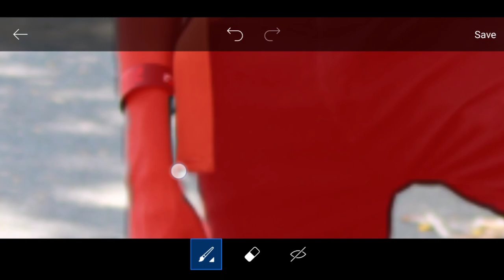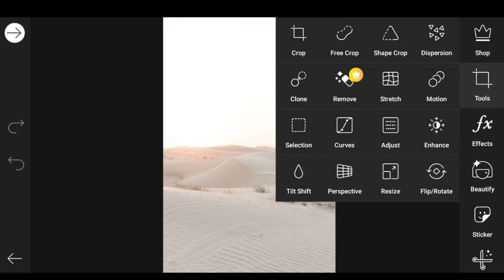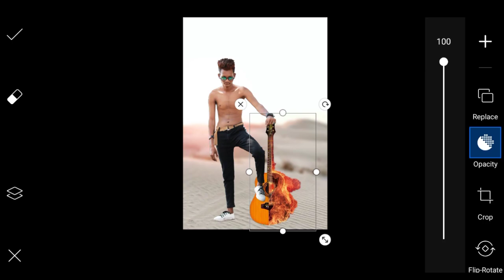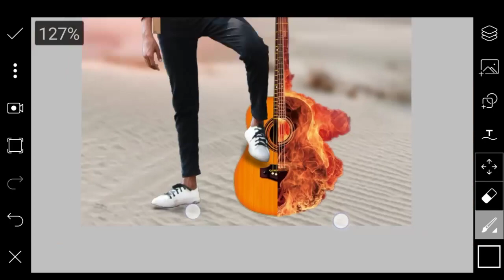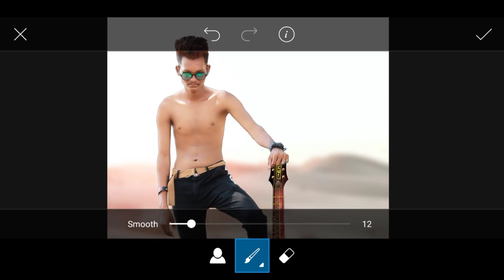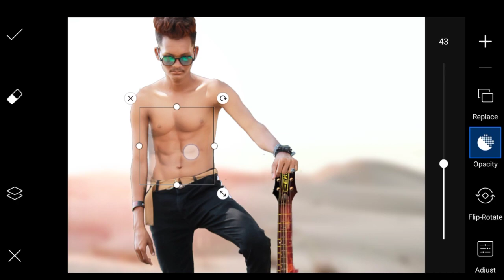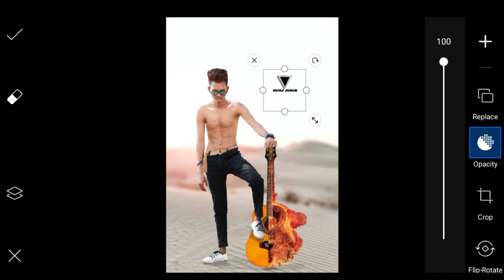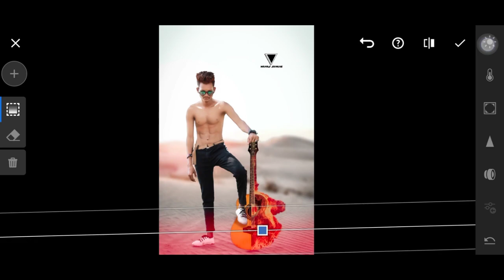Fire guitar🎸 photo editing like vijay mahar in picsart/mseditingx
Here you will find a lot of videos related to pic and video editings.

DICLAIMER-

Video is for  education purpose only, copyright disclaimer undar section107 of the copyright act 1976, allowance is made for fair use for purposes such as criticism , comment, news reporting ,scholarship, and research .fair use is a use permitted by copyright statute that might otherwise be infringing.Non profit, educational or personal use tips the balance in favour of fair use.